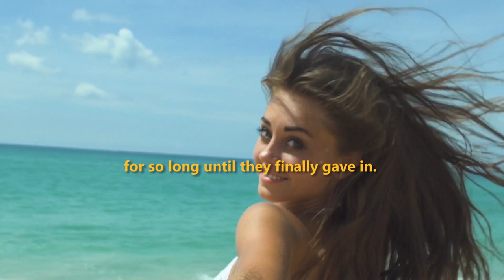It Was A Tragic Beautiful Love ( Real Life Story)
It Was A Tragic Beautiful Love ( Real Life Story) is a short story about how MWeightlifer Matthias Steiner Won Gold in the 2008 Beijing Olympics, short, powerful, tragic yet beautiful this Story is supposed to give hope where is despair, and honesty, where there is tragedy.

1)This video has no negative impact on the original works (It would actually be positive for them)
2)This video is also for teaching purposes.
3)It is not transformative in nature.
4)I only used bits and pieces of videos to get the point across where necessary.